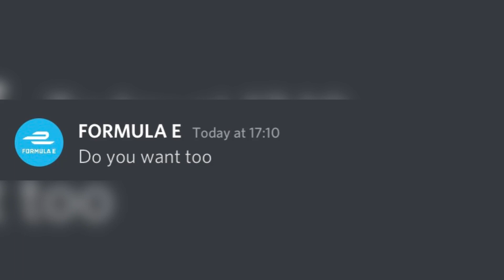Sebastian Vettel joins Formula E